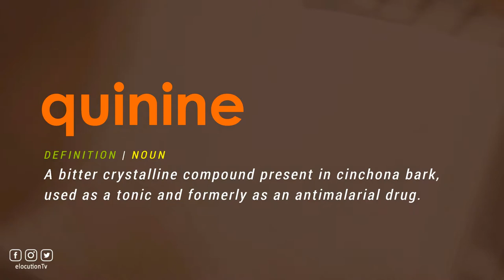How To Pronounce Quinine | With Definition or Examples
How To Pronounce / How To Say Quinine

Vocabulary Builder

1000 Most Common English Words, Most Used Words